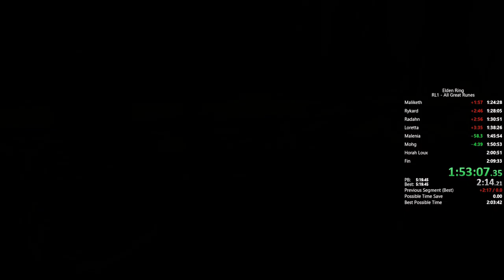How A Level 1 Speedrunner Fights Hoarah Loux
This is ripped from a Rune Level 1 speedrun I did. Full run is up on my channel and linked below!